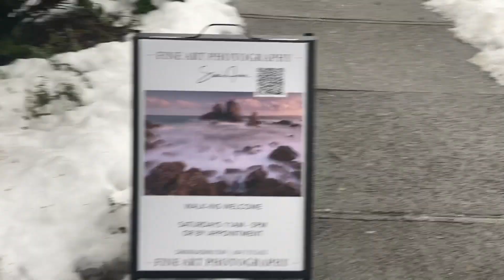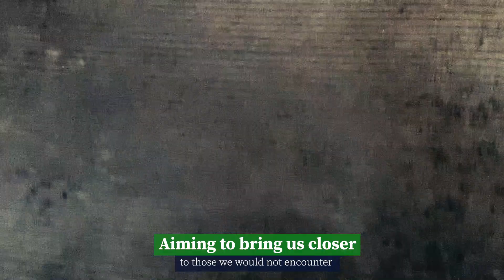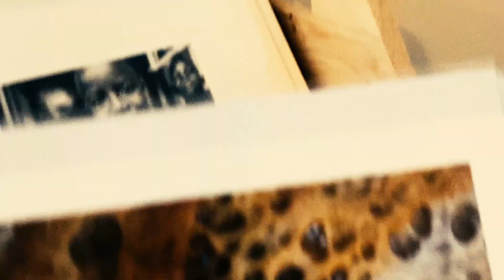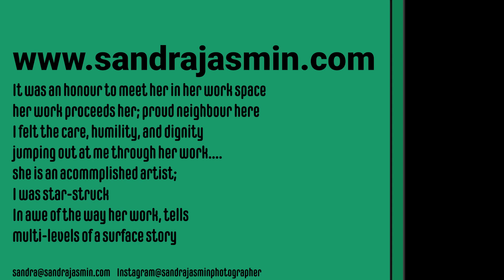YouTube art @SandraJasminPhotoArt Vancouver sandrajasmin.com vancouver hrhqueenangelita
Youtuber I got an up-close visit with Sandra Jasmin art photographer. I was really rubbing shoulders with a very accomplished artist from the Netherlands. I will take you to her gallery in Vancouver where her art jumps out at you with caring, humble, and visionary vibes. She can cover people we don't get to encounter with dignity, and pride. Check out her website.